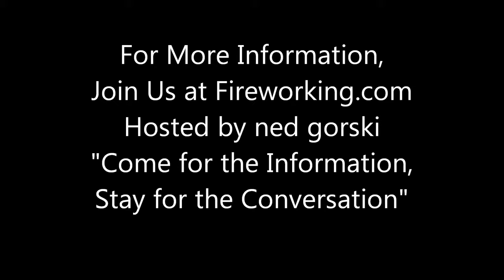5 Inch, 9 Timed Spider Shell, Verion 2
Version 2 of this shell. Probably my fave cylinder shell.